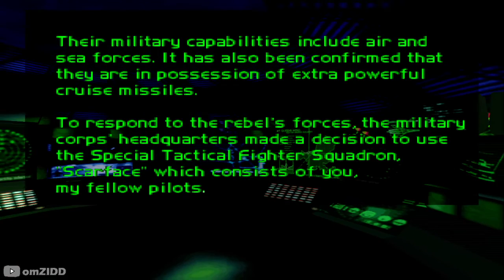Ace Combat 2 (1997) PS1 - Gameplay HD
Ace Combat 2 is a 1997 air combat video game developed and published for the PlayStation by Namco. It is the sequel to Air Combat and the second in the Ace Combat franchise.

Initial release date: May 30, 1997
Mode: Single-player video game
Developer: Namco
Composers: Hiroshi Okubo, Tetsukazu Nakanishi, Kohta Takahashi
Platforms: PlayStation 2, Playstation
Publishers: Namco, Sony Interactive Entertainment
Genres: Action game, Combat flight simulation game, Simulation Game, Vehicle simulation game

Please Support US !